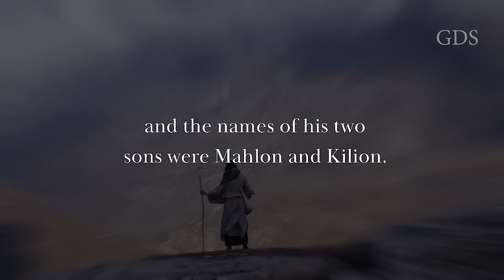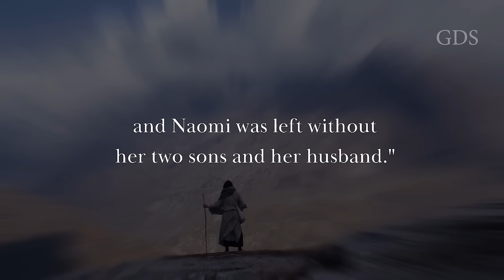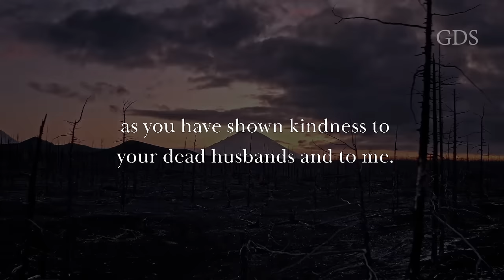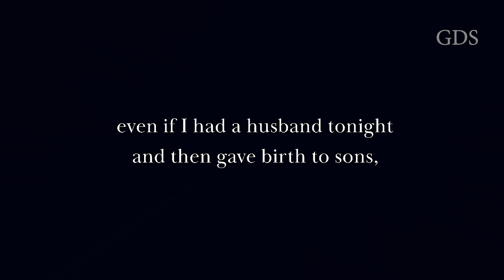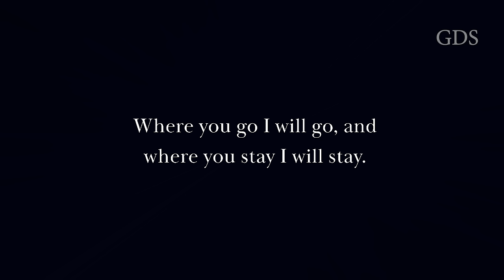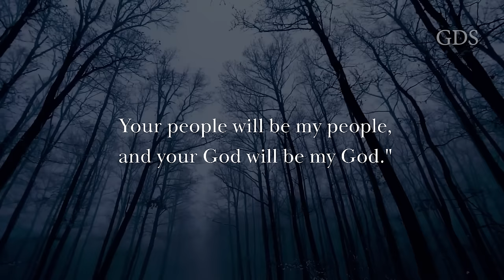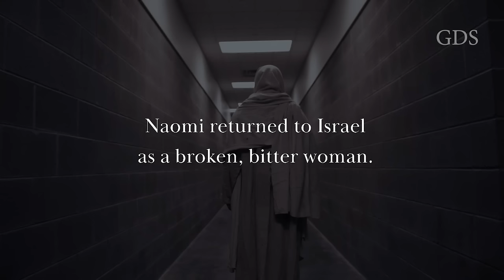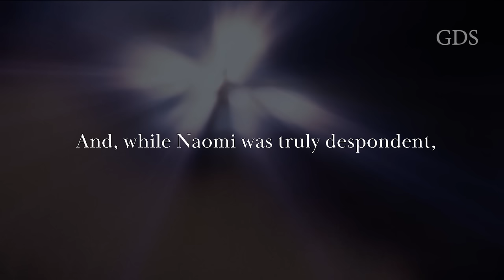The Complete History Of Ruth - One Of The Greatest Women In The Bible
Title: The Complete History Of Ruth - One Of The Greatest Women In The Bible